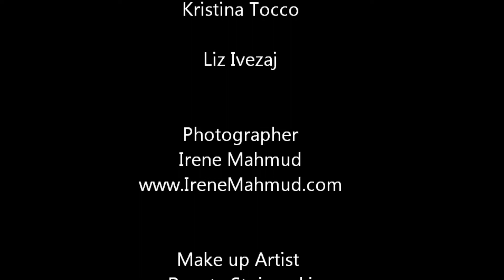Miss Michigan USA 2014 Liz Ivezaj and Miss MI 2012 Kristen Danyal Modeling Yara Yosif designs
the two beauty queens of Michigan. Miss Michigan USA 2012 Kristen Danyal , and Miss MI USA 2014 Liz Ivezaj with stunning model Krsitina Tocco rocking the Yara Yosif Kaftan Dresses.

Models: Miss Michigan USA 2012 Kristen Danyal .
               Miss Michigan USA 2014 Liz Ivezaj
               Stunning blond beauty Model : Kristina Tocco .